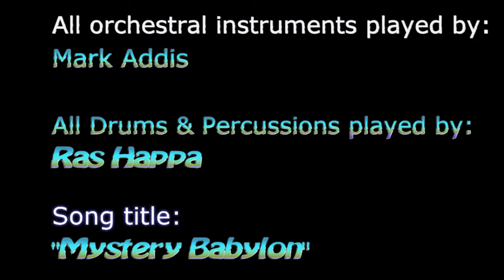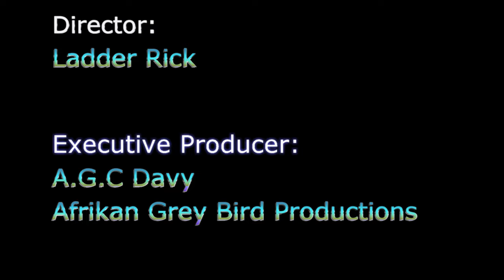Joy Mack - Mystery Babylon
We pay tribute to Jsolyn Tyndale (16th April 1949 – 3rd September 2019), known professionally as Joy Mack, Singer, Songwriter, Actress and Storyteller who has transitioned. Joy Mack made a big impact on Jamaican music. One of my favourite song of Joy Mack songs, the classic "You Had Your Chance". Joy Mack made her debut in the early days of Lovers Rock in the late 70s. Hailed as the UK Reggae Queen and First Lady in the 70s, Joy’s single ‘You Had Your Chance’ reached Number One in the UK Reggae Charts in 1978 for eight weeks and won her a BBC Radio Silver Disc. This music video is a Celebration and Thanksgiving for the life of Joy Mack. “Mystery Babylon”, a track taken from a various artists album titled “The Revolution”. It was a pleasure pointing a camera at her. We had a whole afternoon in the park and also in a recording studio filming for a music video that was never done. Film Director Ladder Rick and the album Producer BirdLegs created a storyboard from a collection of rushes and stills in order to create this homage to Joy Mack. I was blessed to have known Joy Mack.

Credits:
Song:”Mystery Babylon” – Composed and Sung By Joy Mack

Musicians:
Mark Addis – All orchestral instruments
Ras Happa – All drums and percussions

Extras:
Sister Sheron
Chief Amlack
Shanga B
We Dey Ya (Nyabingi Band)

Question: Aboo Rahtata

Camera: Ladder Rick - Stills: Ladder Rick

Editor: Ladder Rick

Director: Ladder Rick
Executive Producer: A.G.C Davy for Afrikan Grey Bird Productions

 Song: Mystery Babylon
                                                                                               Joy Mack – 08:05